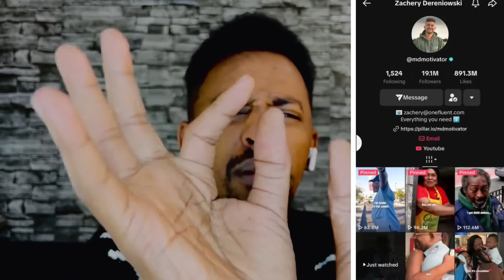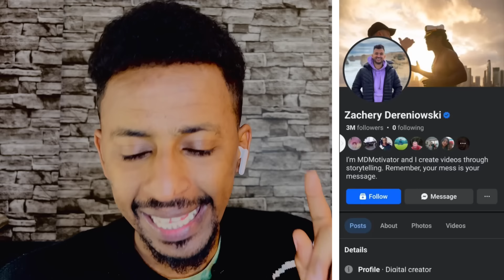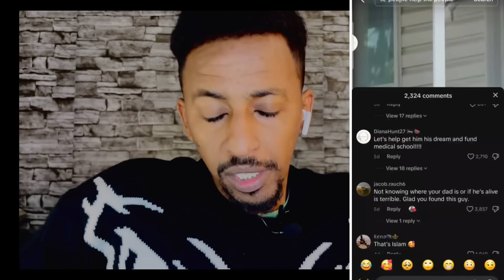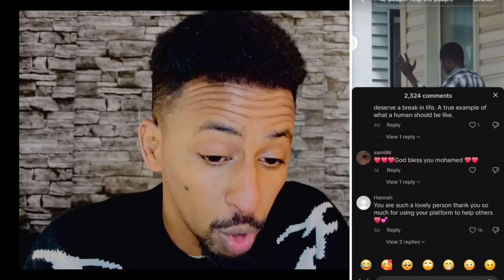YOUTUBER CAAN AH OO FAMILY SOMALI🇸🇴 AH 5K DOLLER💵 SIIYAY ONLY 2BIL KALIYA AYAY JOOGAAN MAREEKAN-KA🇺🇸